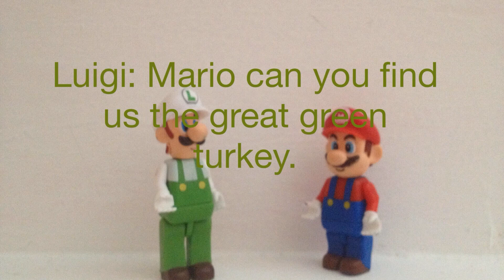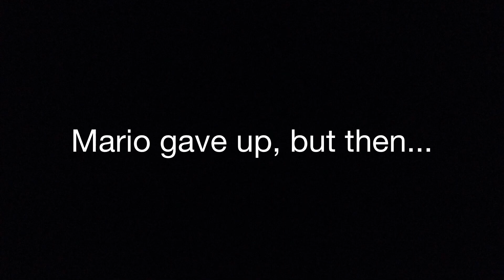K'nex Mario's Turkey calamity. Thanksgiving Special.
Yep Happy thanksgiving.